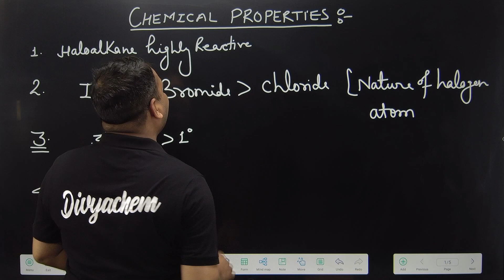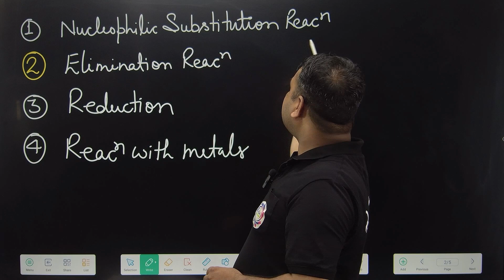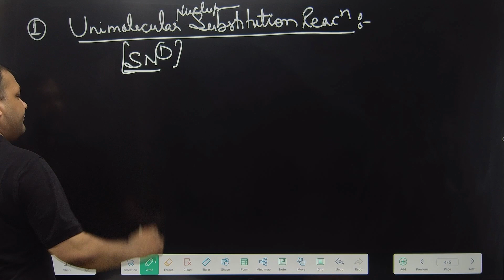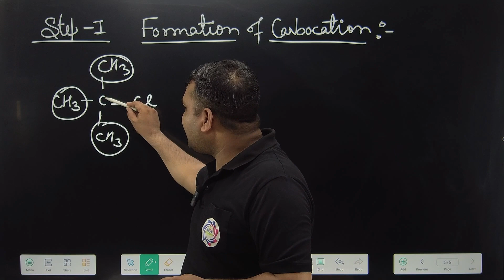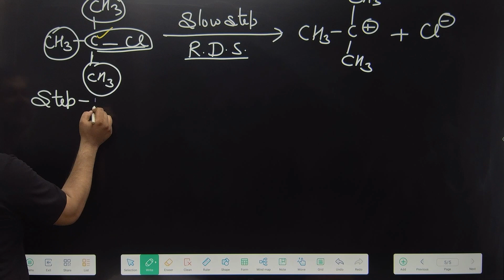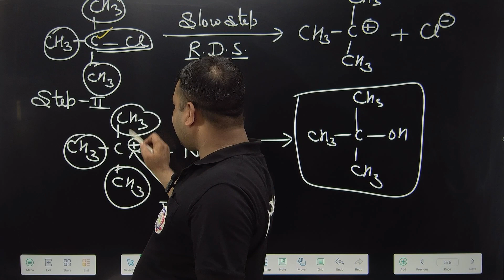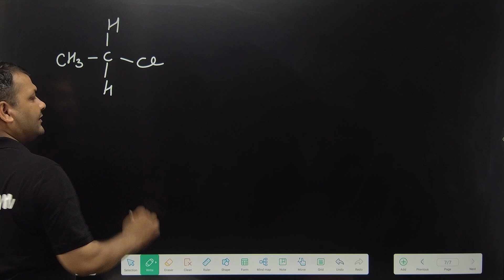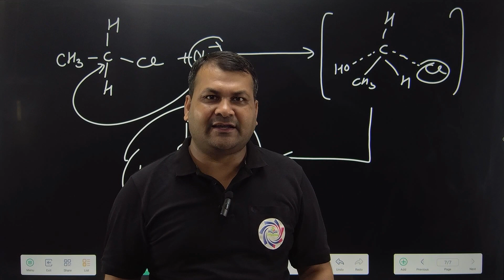HaloAlkanes and HaloArenes 04 : classification of haloalkane and haloarenes : JEE/NEET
Welcome to our educational journey into the fascinating world of haloalkanes and haloarenes! In this captivating YouTube series, we delve deep into the realm of organic chemistry, unraveling the mysteries behind these intriguing compounds.

Haloalkanes and haloarenes, also known as alkyl halides and aryl halides respectively, are a crucial class of organic compounds that find applications in various industries and play a significant role in understanding chemical reactions. Join us as we break down their structures, properties, nomenclature, and reactivity patterns, providing you with a solid foundation to comprehend their importance in the world of chemistry.

Our engaging videos will feature:

1. **Introduction to Haloalkanes and Haloarenes**: A comprehensive overview of what haloalkanes and haloarenes are, their classification, and the significance of their halogen substituents.

2. **Nomenclature Demystified**: A step-by-step guide to naming haloalkanes and haloarenes using IUPAC rules, ensuring you can confidently decipher their names.

3. **Structural Insights**: Visualizing the three-dimensional structures of these compounds, highlighting the impact of halogen atoms on their overall geometry.

4. **Physical and Chemical Properties**: Exploring how the presence of halogens influences properties like boiling points, melting points, and solubility, while also delving into their reactivity and potential uses.

5. **Reaction Mechanisms Unveiled**: A detailed examination of key reactions involving haloalkanes and haloarenes, including nucleophilic substitution, elimination, and more, with easy-to-follow reaction mechanisms.

6. **Synthetic Applications**: Discovering how these compounds serve as building blocks in organic synthesis, contributing to the creation of various complex molecules.

7. **Environmental and Health Considerations**: Discussing the environmental impact and health-related aspects associated with haloalkanes and haloarenes, shedding light on their responsible usage.

Whether you're a student seeking to grasp the essentials of organic chemistry or an enthusiast intrigued by the intricate world of molecules, our series promises to be an enlightening and enriching experience. Join us in unraveling the science behind these chemical wonders!

Let's foster a community of curious minds passionate about chemistry.
PDF  प्राप्त करने के लिए आप हमारा टेलीग्राम चैनल ज्वाइन कर सकते हैं